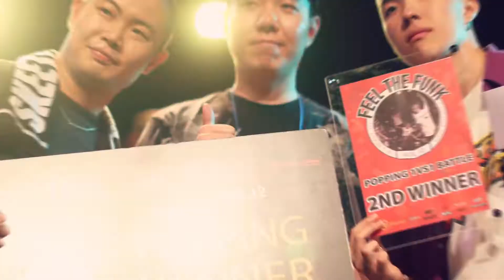TEDDY DAN│WAACKING JUDGE SHOW│FEEL THE FUNK 2017